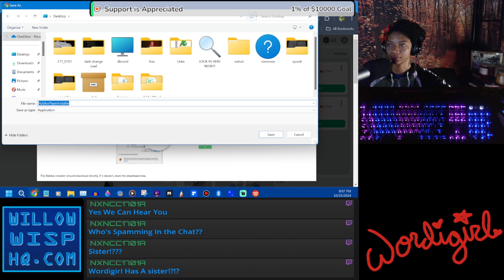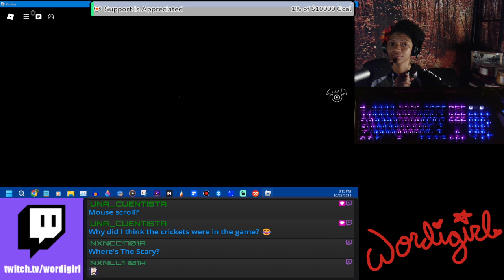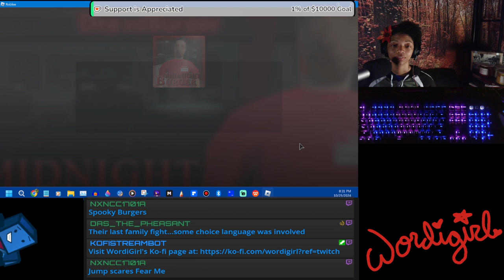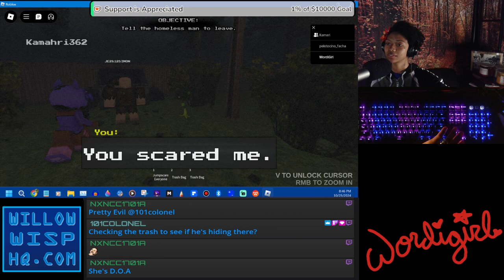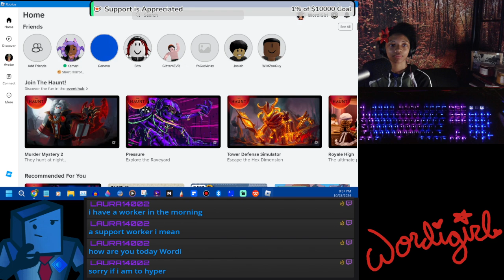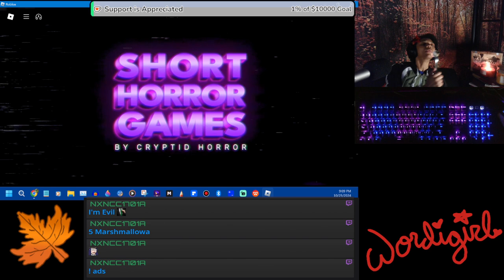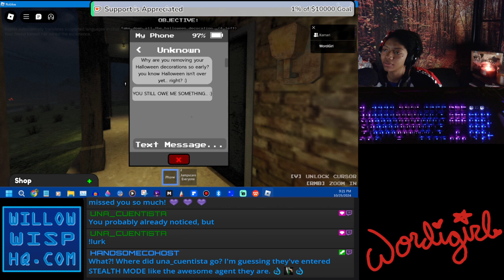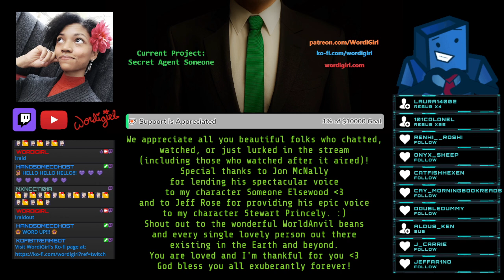Playing Spooky Roblox games with the little sister (October 2024)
SURPRISE STREAM! Spoopy Roblox shenanigans. Fun. Announcements. Come hang out!

Playing Roblox to the little sister. Creepy games for the spooks. I'm feeling a bit sick though so I don't stay long. This is the only time I streamed in October lol. the month has been hectic. Prayers are appreciated. Thanks. God bless.